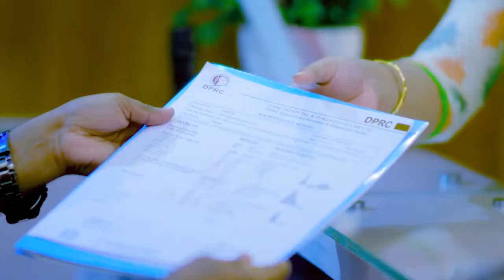কোমর থেকে ব্যথা পায়ে যায়, হাঁটুতে ব্যথা আসে | Knee Pain, Back Pain, PLID, Sciatica Pain Treatment